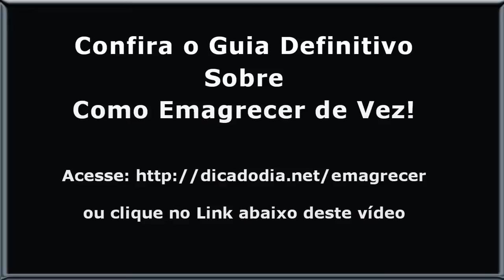(TV IPOJUCA) Como emagrecer com saúde - Ipojuca/ PE.